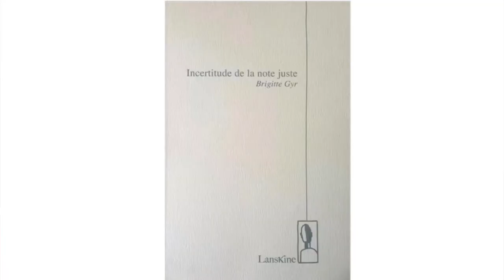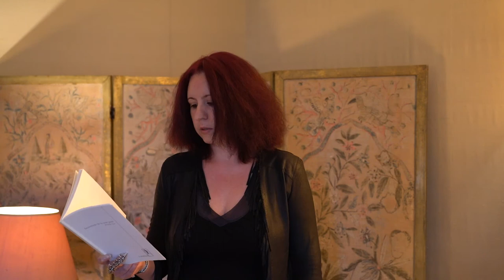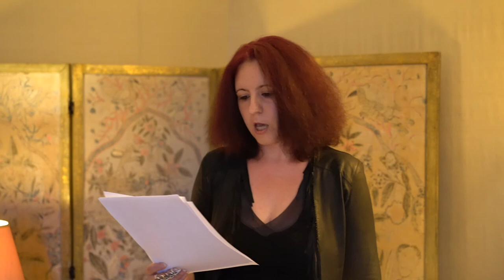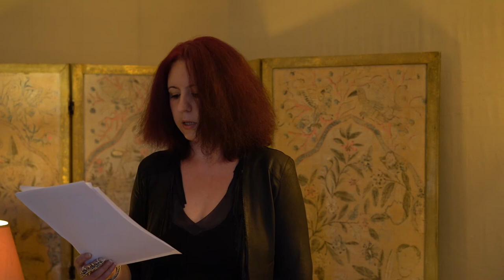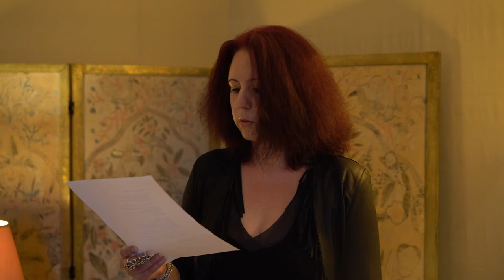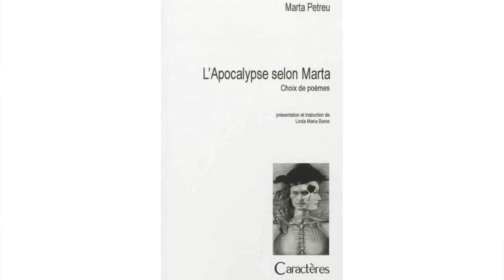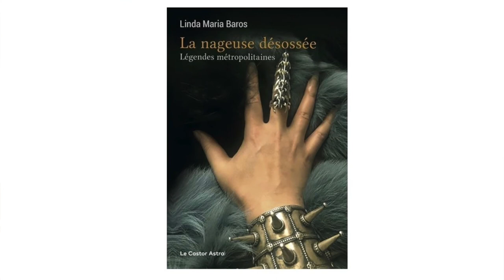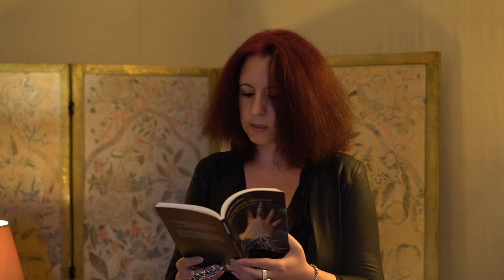Château de Lavigny - Ecrivains-en-résidence Lecture de Linda Maria Baros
Lecture des écrivains et traducteurs en résidence au Château de Lavigny en septembre 2020.

Linda Maria Baros lit plusieurs poèmes de “Incertitude de la note juste” (Lanskine) de la poétesse suisse Brigitte Gyr qu'elle traduit en roumain, projet d'écriture au Château de Lavigny pour lequel elle a reçu une bourse Pro Helvetia. Elle lit également deux poèmes de deux poétesses roumaines qu’elle a traduit en français Angela Marinescu et Marta Petreu “L’apocalypse selon Marta” (Caractère) et un extrait de son dernier recueil de poésie publié en mars 2020 “La nageuse désossée, Légendes métropolitaines” (Le castor astral).

Poètesse, traductrice, éditrice, Linda Maria Baros est née en 1981 à Bucarest. Docteur en littérature comparée – Sorbonne, elle vit à Paris. Elle a publié La Nageuse désossée, Légendes métropolitaines et 5 autres recueils. Ses poèmes sont traduits dans 39 pays. Elle est lauréate et secrétaire générale du Prix Apollinaire, rapporteur général de l’Académie Mallarmé, vice-présidente du PEN Club français. Elle a traduit 40 livres. Elle est également directrice des éditions La Traductière et du Festival franco-anglais de poésie.

Le Château de Lavigny, résidence internationale pour écrivains et traducteurs littéraires, se trouve au bord du lac Léman, entre Genève et Lausanne, en Suisse. Cette résidence a été fondée par Jane Rowohlt en mémoire de son époux, l’éditeur allemand Heinrich Maria Ledig-Rowohlt (Rowohlt Verlag).